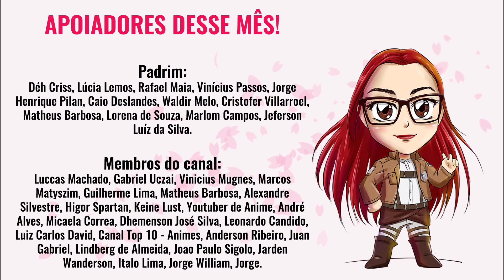DESCONSTRUINDO KILLUA ZOLDYCK: Jornada de Autoconhecimento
Quem é Killua Zoldyck e como é sua trajetória em Hunter x Hunter? Esse é mais um vídeo do quadro desconstruindo personagens. Quem é Killua para além do óbvio, como ele se desenvolveu, qual foi sua jornada?

GABRIELA XAVIER
Caixa Postal 81646
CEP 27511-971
●ME SIGA!!!